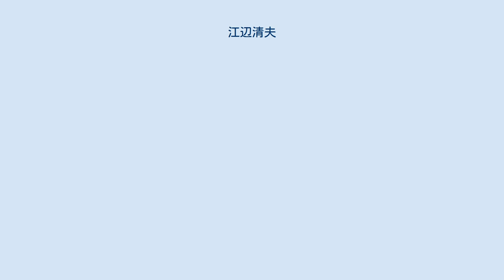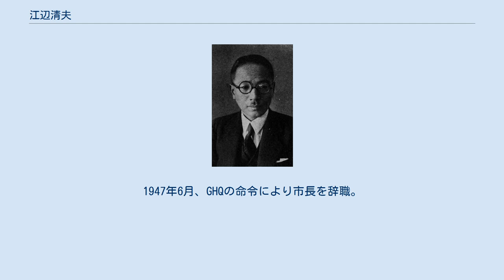江辺清夫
江辺清夫 江辺 清夫（えべ きよお、1895年（明治28年）11月5日 - 1950年（昭和25年）1月11日）は、日本の内務・警察官僚。
官選県知事、川崎市長。
 山形県南置賜郡南原村猪苗代町（現米沢市）出身。
旧米沢藩士・江辺信次（小学校長、郡視学、南原村長）、いよ夫妻の長男として生まれる。
1914年3月、山形県立米沢中学校を卒業。
第二高等学校を経て、1920年7月、東京帝国大学法学部法律学科を卒業。
同年10月、高等試験行政科試験に合格し逓信省に入省。
1921年、内務省に転じ山梨県属・地方課兼学兵課勤務となる。
 以後、山梨県西山梨郡長、山梨県警視・警察部警務課長兼巡査教習所長、同保安課長、山口県地方事務官・産業課長、同商工水産課長、同学務課長、富山県書記官・学務部長、山形県書記官・警察部長、三重県書記官・警察部長、熊本県書記官・警察部長、神奈川県経済部長などを経て、1939年4月、兵庫県総務部長に就任。
 1940年4月、島根県知事に就任。
中等学校の整備、森林伐採跡地の造林事業の継続、林道開設、佐陀川沿岸用水改良継続事業などを推進。
同年12月、福島県知事に転任。
食料増産などに尽力。
1942年3月、翼賛議員連盟を改組し翼賛政治会が結成された。
同年7月、政府から南方占領地の司政長官就任の要請を受けたがそれを断り退官。
その後、京都市第一助役を経て、1944年5月、川崎市長に就任。
1947年6月、GHQの命令により市長を辞職。
その後、公職追放となった。